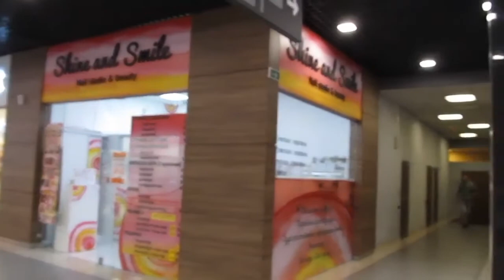Shopping Center Magnit